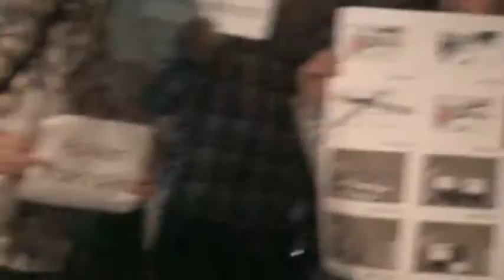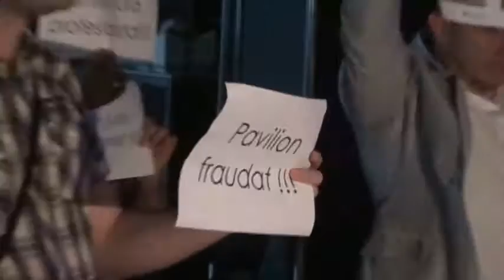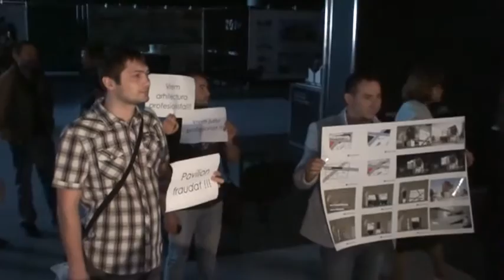Curaj.TV - Protest al arhitecților la Moldova Expo-2015 Milano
la Chișinău a avut loc ceremonia de inaugurare a Expoziției-Concurs Moldova Expo-2015 Milano. au fost și voci care susțin că acest concurs s-a făcut netransparent, iar contestațiile protestatarilor au fost examinate superficial. grupul nemulțumiților a organizat un protest.

7 iunie 2013, Chișinău, Moldova